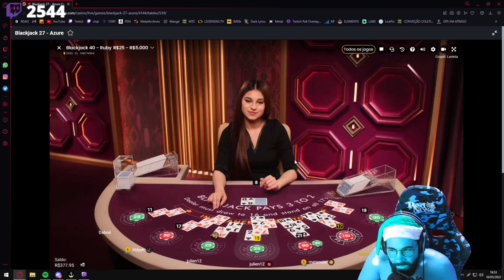THOMÉ É GAMEPLAY DEMAIS NO CASSINO